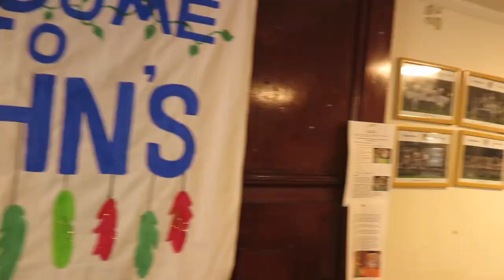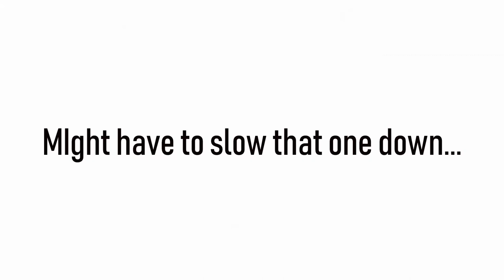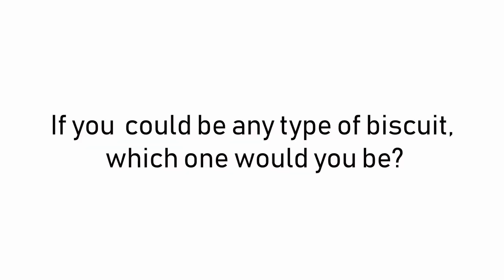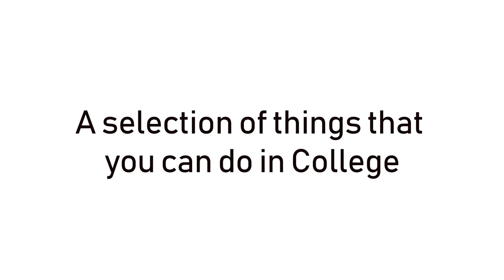St. Johns College Durham - Open Day 2019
Open day video for St. Johns College Durham 2019 residential post offer visit day.